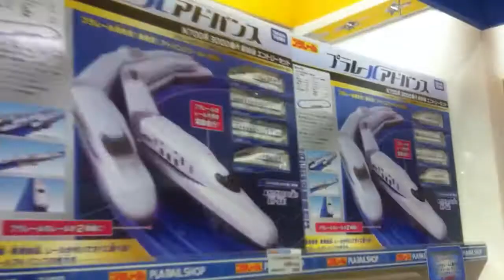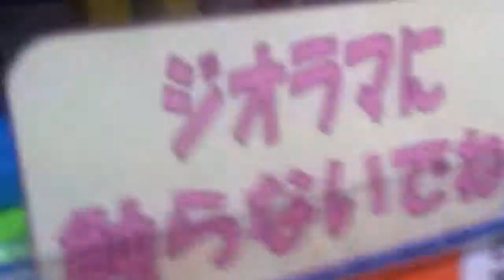For Jack Waddington Super Train Geek